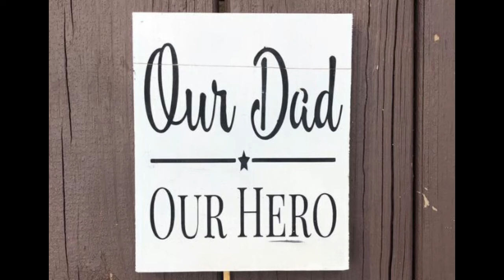Charlie Newlands MBE Hurlet Crematorium 13th June 2022. Tribute Video from Son no3.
Mr CB Newlands MBE Hurlet Crematorium 13th June 2022. Tribute Video from Son no3.

In Remembrance of our father - Charles Burton Newlands - MBE.
This was the Video Tribute we played at the Hurlet Crematorium on the TV screens. Unfortunately not everyone could see it. Charlie'sown  performance of his favourite  song, Ghost riders in the sky has now been added.